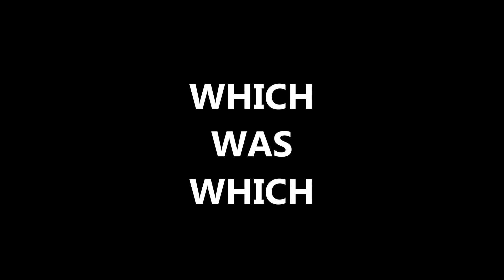The Dangerous Brothers - Riding on the L&N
R&B at it's finest as the Brothers do this much covered track